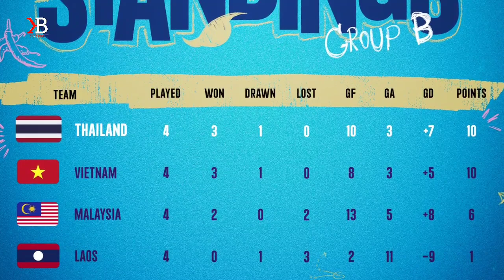LAGI-LAGI KETEMU NGUYEN! Hati-Hati Indonesia Dengan Aksi Tengil Pemain Vietnam-Indonesia Vs Vietnam